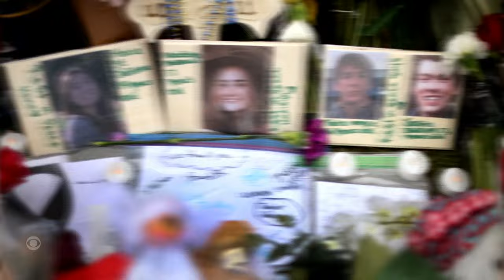Mother of Michigan school shooter Jennifer Crumbley testifies in her trial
Jennifer Crumbley, the mother of a teen who took the lives of four students in a 2021 Michigan high school shooting, testified in her own trial and said she would not have done anything differently before her son’s attack. CBS News' Lilia Luciano reports.